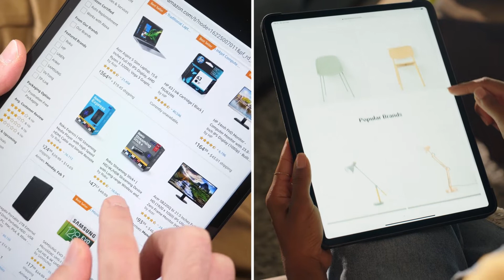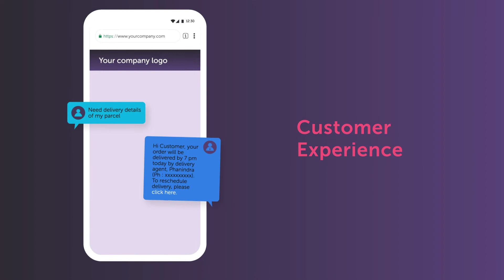Hyperlocal Delivery Management Solution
Shipsy’s on-demand/hyperlocal delivery management solution empowers logistics providers/brands to keep up with one-hour/same-day delivery promises. The solution leverages dynamic routing and en route order clubbing to quickly assign the task to the best resource available and leads them to the precise delivery location to ensure strict SLA adherence and superior customer experience.

To learn more, visit shipsy.io